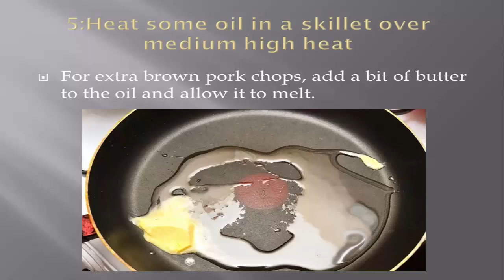Pork Chop Recipes Easy | pork chop recipes fried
Look in any fridge or freezer, inspect any random weeknight dinner table and chances are good you will find boneless pork
 chops on the menu or waiting their turn to show up on household dinner plates.
When preparing pork chops, start with quality pork from your butcher, farmer's market or grocery store.
Handling meat safely should always be a priority; wash your hands and any surfaces that came into contact with raw pork.
 Cook boneless pork chops by frying, baking, sautéing or grilling them, and using your favorite recipes to complete
 the meal.

1:Flatten your boneless pork chops. This will help them to cook all the way through while you are frying them, without
 burning the outsides.
Place each chop between two sheets of wax paper. With a meat mallet or a rolling pin, pound the chop until it
flattens and thins out. The ideal thickness is between ½ inch (1.2 cm) and ¼ inch (0.6 cm).

2:Beat an egg in a dish or a bowl and add 2 tbs. (30 ml) of milk or water.

3:Place each pork chop in the liquid, coating each side.

4:Dip the pork chops into a breading mixture after it has been coated with liquid. Your breading mixture depends
 on what you like. You can use bread crumbs, flour, crushed crackers, toasted bread or rolled oats.

5:Heat some oil in a skillet over medium high heat. For extra brown pork chops, add a bit of butter to the oil and allow
it to melt.
6:Place each boneless pork chop in the skillet and cook on each side for about 5 minutes.

7:Remove the pork chops from the skillet and allow them to sit for 3 to 4 minutes before serving.